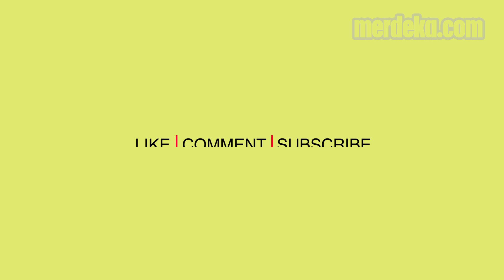Percakapan Kocak Saat Jokowi Bujuk Menteri PUPR Basuki Beli Sepatu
MERDEKA.COM - Presiden Jokowi melihat kerajinan dari UMKM di Kabupaten Trenggalek, Selasa (30/11/2021). Jokowi didampingi Menteri PUPR Basuki Hadimuljono.

Ada momen lucu ketika Jokowi membujuk Basuki.

Sumber Video: Youtube Sekretariat Presiden